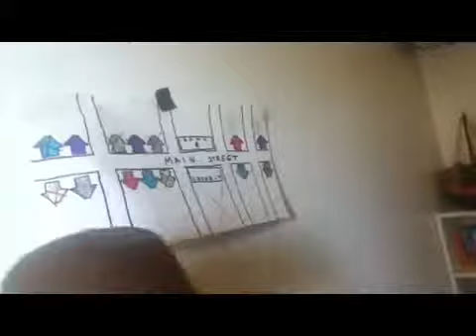Demon Child 3 - The Heist